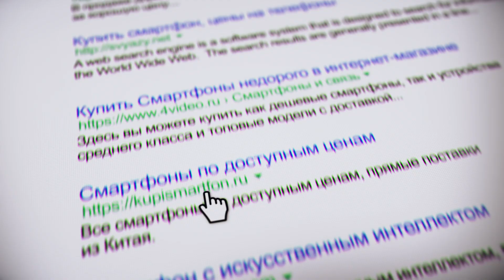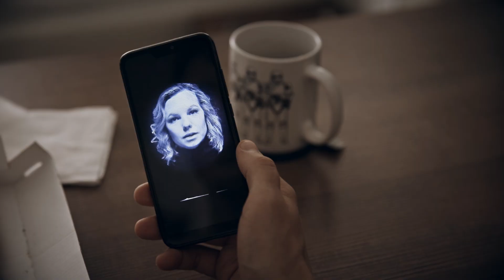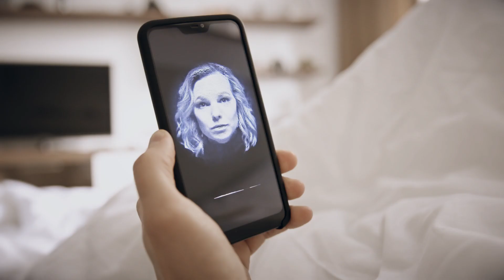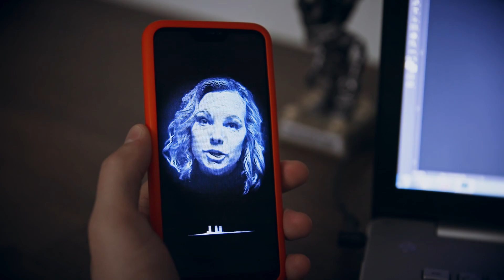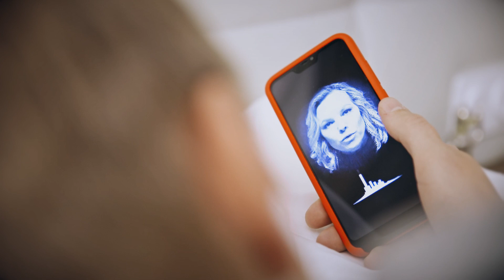ИСКУССТВЕННЫЙ ИНТЕЛЛЕКТ / Комедия /Короткометражка